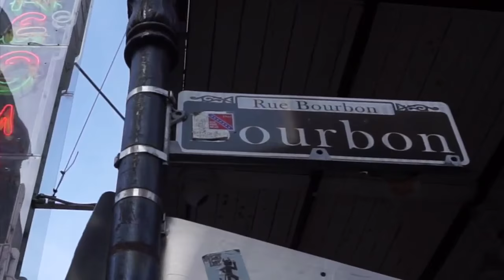Bourbon Street shooting: Tourists react to the Nov. 27 tragedy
Will tourism be affected by the November 27 Bourbon Street shootings? In the early hours of Sunday, shooting broke out in the 100 block of Bourbon Street in New Orleans, leaving one dead and 9 wounded. Watch as tourists react to the incident. With comments (in order of appearance) by: Brenda and Randy Mabone of Memphis, Sheldon Olsen of Salt Lake City, Nicole and Shawn Krupp of Nashville, anonymous visitors from Alberta Canada, Ali Skoneczny of Sarasota,  Aaron Voldman of Chicago, Mia Bitre and Nicole Orgeron of Cut Off Louisiana, anonymous Saints fans, Mike Kadinger of Indianapolis, and Deniel Williams of Atlanta.